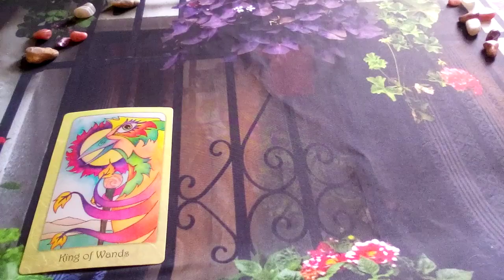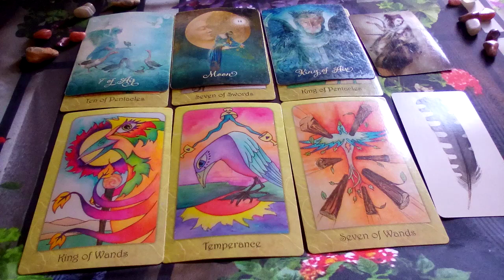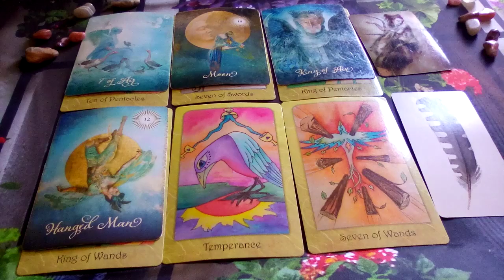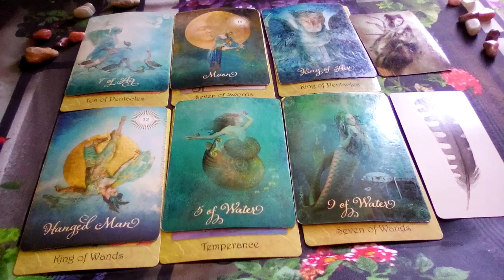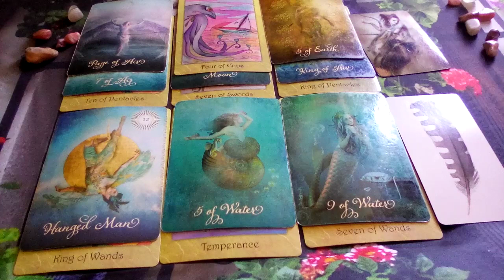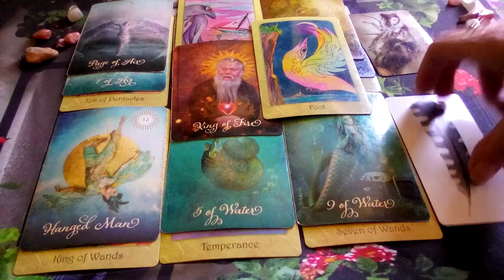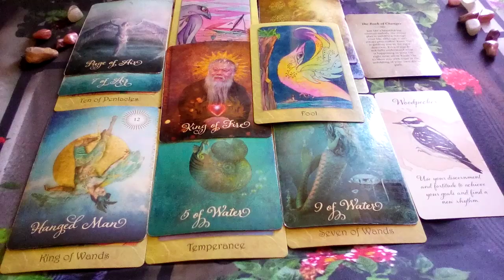CAPRICORN✨your person is on the verge of an emotional explosion MESSAGES from the Tarot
Much Appreciation to the Creators of the Decks Used in this Reading:

Divine Feather Messenger by Alison DeNicola & David Scheirer
Dream Raven Tarot by Beth Seilonen
Kuan Yin Oracle by Alana Fairchild & Zeng Hao

Peace Be With You!
Much Love
♡Twinsoultree♡